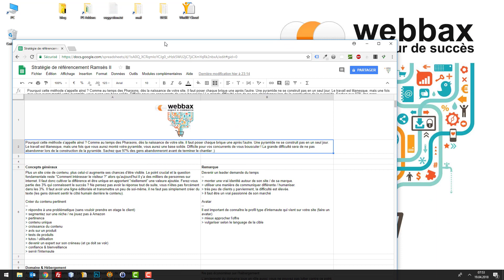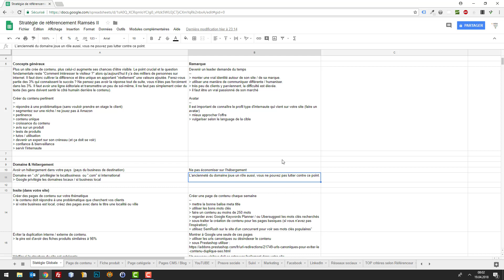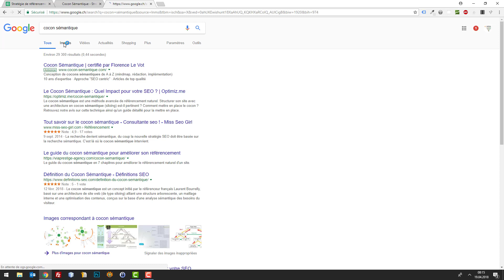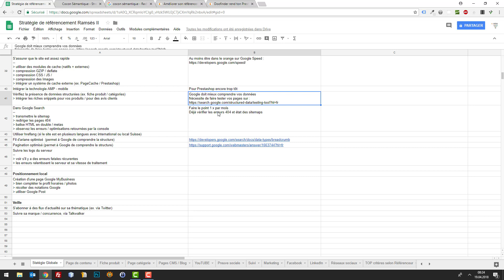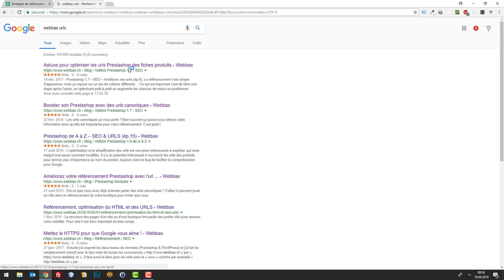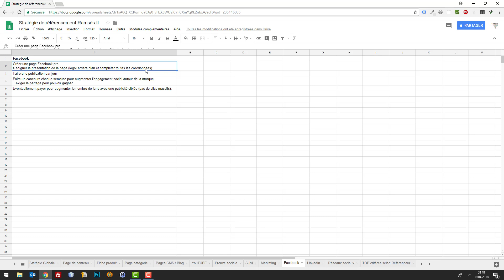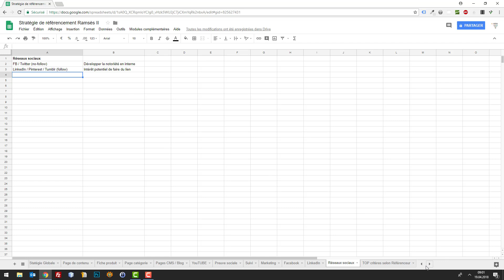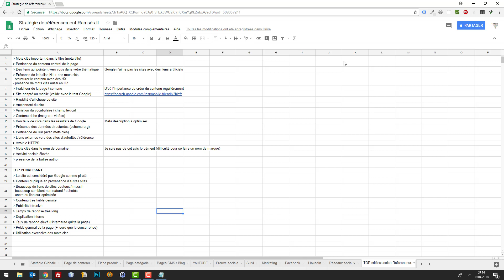Stratégie SEO Ramsès II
Devenir le N°1 dans Google c'est le rêve de tout le monde C'est pourtant possible si on parvient à créer du contenu qui attire de l'audience tout en ayant une structure de site optimisée techniquement. Voyons ensemble la méthode référencement Ramsès II qui va vous aider à monter un véritable empire. N'oubliez pas... le contenu est la pièce maîtresse du succès.